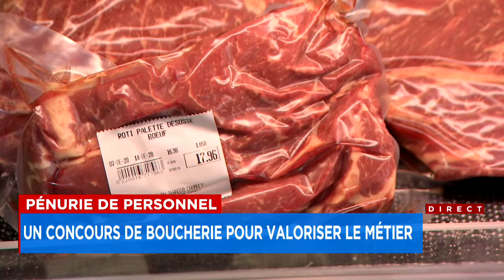Pénurie de personnel: un concours de boucherie pour valoriser le métier - Entrevue, 20h30